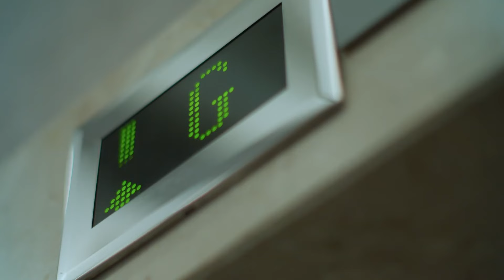🍷Scheming girl dedicated her first night to husband while his wife stayed outside the door | 正妻